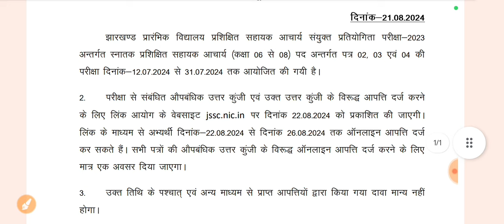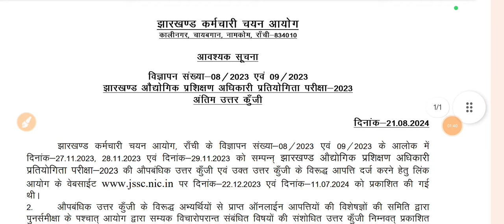Jssc ने अभी जारी किया 2 नया नोटिस pdf